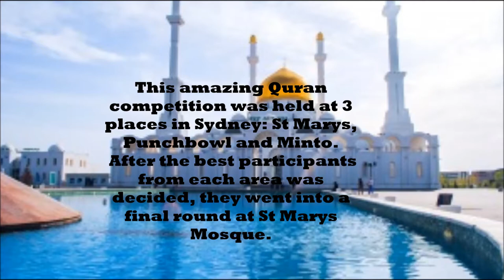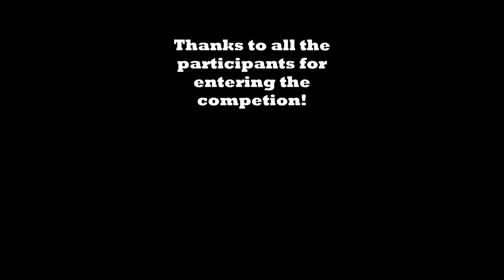Ramadan Qura'n competition 2014